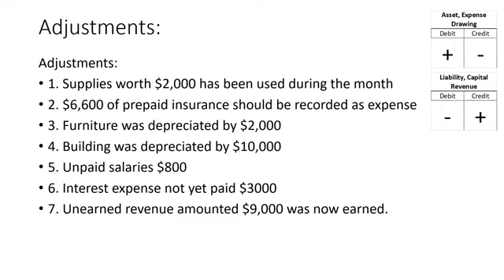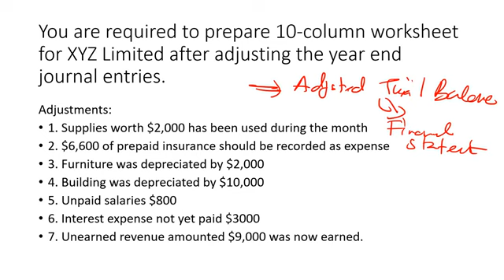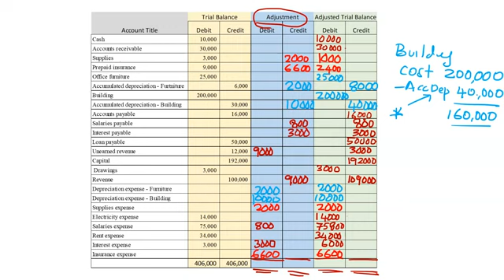Part3 Adjustments & Worksheet